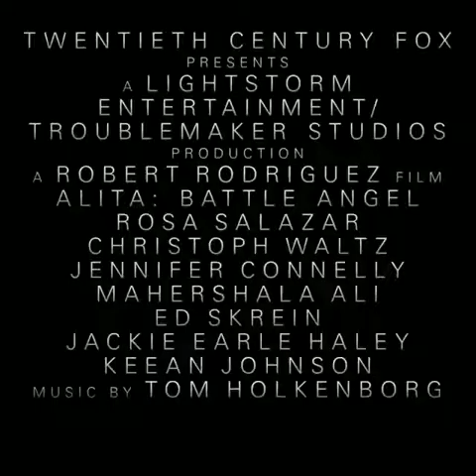Alita : Battle Angel || short trailer || Science of Movies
Alita: Battle Angel is an upcoming American cyberpunk action film, based on Yukito Kishiro's manga Battle Angel Alita. Produced by James Cameron and Jon Landau, the film is directed by Robert Rodriguez from a screenplay by Cameron, and Laeta Kalogridis. Production and release were repeatedly delayed due to Cameron's work on Avatar and its sequels. The film stars Rosa Salazar in the title role, with supporting roles portrayed by Christoph Waltz, Jennifer Connelly, Mahershala Ali, Ed Skrein, Jackie Earle Haleyand Keean Johnson. It is scheduled to be released on December 21, 2018 in Real D 3D, Dolby Cinema and IMAX 3D.